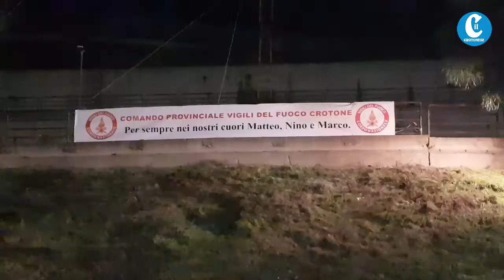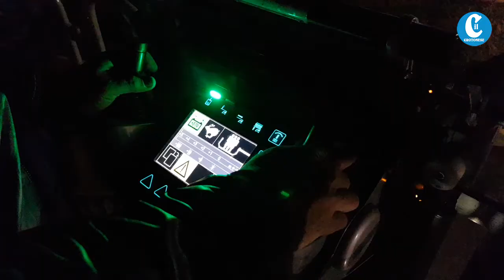Albero natale Vigili del fuoco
CROTONE - E' stato acceso poco dopo le 20 del 4 dicembre l'albero di Natale che il Comando provinciale dei vigili del fuoco di Crotone, in occasione della festa di Santa Barbara, ha voluto dedicare a Matteo Gastaldo, Marco Triches e Antonio Candido, i tre pompieri morti nell'alessandrino tra il 4 e 5 novembre scorsi durante un intervento di soccorso. L'albero è alto 20 metri ed è stato realizzato con una doppia scala italiana, attrezzo usato da sempre dal corpo nazionale. Per la realizzazione dell’albero sono stati usati 540 mt di illuminazione 1040 mt di fil di ferro per realizzare il cono, 42 tenditori, 300 mt di corda per i venti e 7 elementi di scala italiana 5 giorni per la realizzazione.